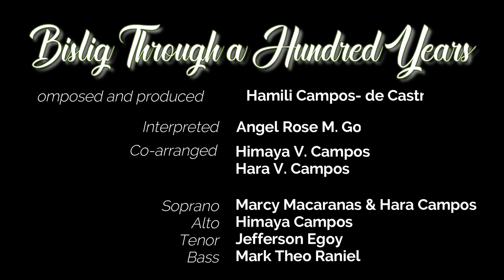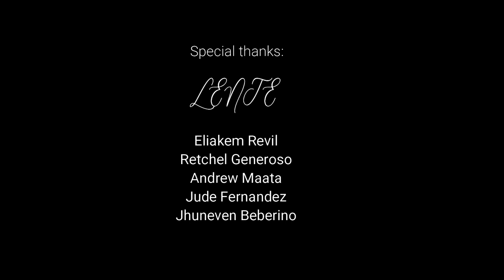Bislig Through a Hundred Years | Hamili Campos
Champion- Bislig City Centennial Celebration Songwriting Competition

Composed, Arranged, Produced by: Hamili V. Campos- de Castro
Interpreted by: Angel Rose M. Go
Co-Arranged, Rondalla Performance by: Himaya V. Campos
Co-Arranged, Guitar Performance by: Hara V. Campos

Back-up Vocals by: Marcy Macaranas, Himaya Campos, Hara Campos, Jefferson Egoy, Mark Theo Raniel

Special thanks to: LGU Bislig City and LENTE for the video clips